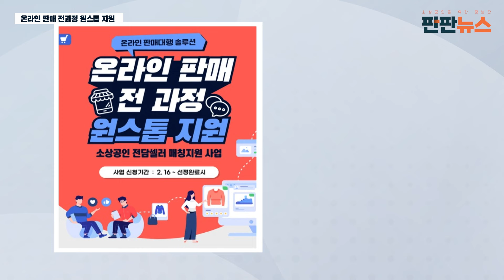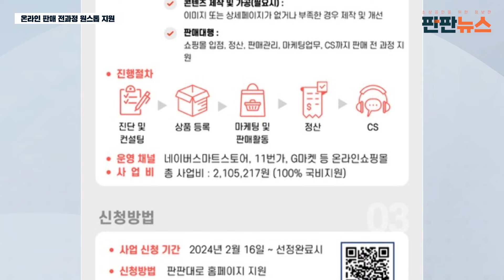중기부-유통센터, '전담셀러 매칭 지원사업' 모집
중소벤처기업부와 중소기업유통센터가 온라인 판로 진출에 어려움을 겪고 있는 소상공인을 대상으로 ‘전담셀러 매칭 지원사업’에 참여할 소상공인을 모집한다고 밝혔습니다.

‘전담셀러 매칭 지원사업’은 아직 온라인 판매 시스템이 익숙하지 않은 소상공인을 위해 판매대행을 지원하는 사업입니다.

온라인 상품 등록, 판매관리, 마케팅, 정산에 이르는 전 과정을 대행하는 서비스를 지원하게 됩니다.

또한, 자사 상품, 판매채널에 대한 기초 컨설팅, 상세페이지 개선지원 등 온라인 시장 진출에 필요한 추가적인 지원도 받을 수 있습니다.

중소기업유통센터 이태식 대표이사는 “전담셀러 매칭 지원사업은 온라인 판매 역량이 부족한 소상공인을 위해 마련된 사업이다”라며,
“온라인 시장에 어려움을 느끼는 소상공인들이 전담셀러의 원스톱 지원을 통해 디지털 전환을 경험하고, 자신만의 노하우를 만드는 계기로 삼길 바란다”라고 밝혔습니다.

‘전담셀러 매칭 지원사업’은 오는 10월까지 모집 예정이며, 예산소진 시 모집일정이 조기 종료될 수 있습니다.

참여를 희망하는 소상공인들은 판판대로 홈페이지에서 전담셀러 매칭지원 사업 정보를 확인 후, 신청할 수 있습니다.